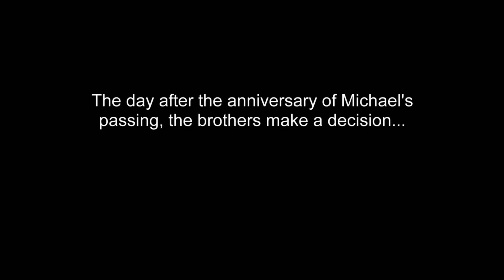The Jacksons: Next Generation: Visiting Michael's Statue (S1, E5) | Lifetime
The guys pay a visit to a statue of their uncle Michael Jackson in Holland and reflect on his influence in their lives in this scene from "Now or Never."

/posts

The Jacksons: Next Generation
Season 1
Episode 5

The Jacksons: Next Generation shines a spotlight on the third generation of the famed Jackson family  Taj, Taryll and TJ Tito Jacksons sons and nephews of the famed Jackson 5.